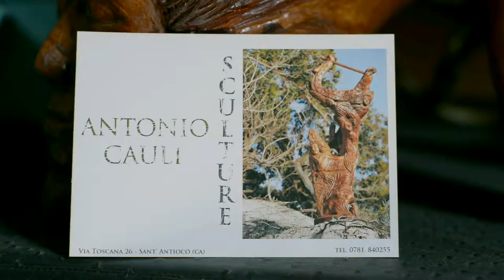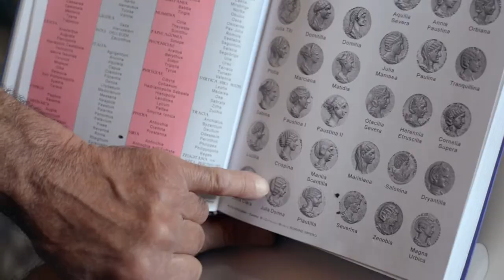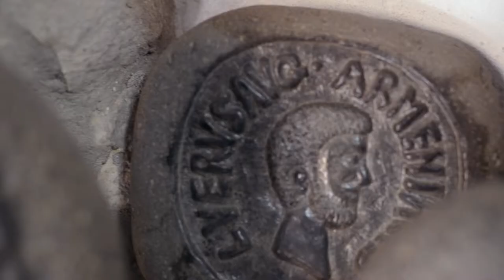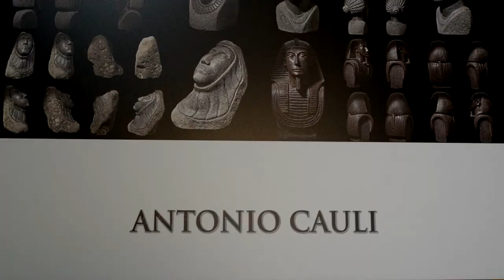ANTIONIO CAULI - The life of an Sardinian Sculptor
The experimental life of a Sardinian Sculptor in Sant'Antioco, Italy.

Antonio Cauli.